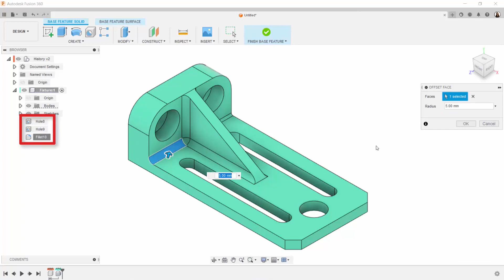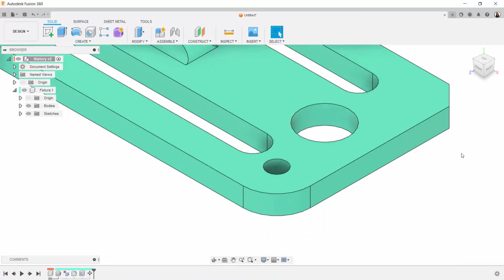Bezzier Academy Fusion | Modelado Directo a Paramétrico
¿Quieres aprovechar lo mejor de ambos mundos en Fusion? Descubre cómo pasar fluidamente del modelado directo al paramétrico en este video. Aprende a combinar la libertad del modelado directo con la precisión del modelado paramétrico para optimizar tu proceso de diseño. Desde realizar cambios rápidos hasta mantener un control total sobre las dimensiones y relaciones, este tutorial te mostrará cómo sacar el máximo provecho de ambas técnicas. ¡Domina la versatilidad de Fusion y lleva tus diseños al siguiente nivel!